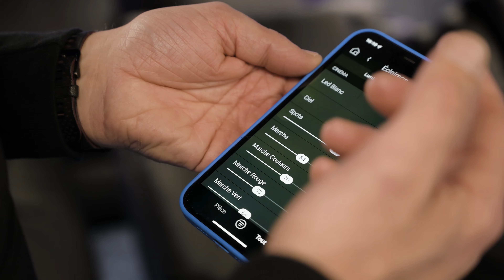Une incroyable salle de cinéma en Auro 3D | Home Cinema Tour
Pierre et Myriam habitent en Moselle, ils ont acheté il y a quelques mois leur maison, durant leur recherche immobilière, ils désiraient avoir une salle spécialement prévue pour y aménager une salle de cinéma. C'est après avoir trouvé la maison idéale, qu'ils nous ont contacté pour réaliser le projet qui leur tenait à cœur : avoir leur salle de cinéma privée.

Jean-Paul de chez MyCiné vous fait découvrir plus en détaille cette salle de cinéma privée au design unique et un système son hyper immersif en Auro 3D.

Vous aussi vous rêvez d'une salle de cinéma privée ?